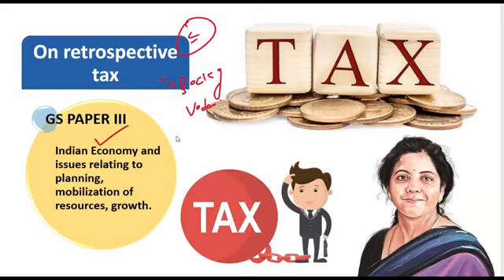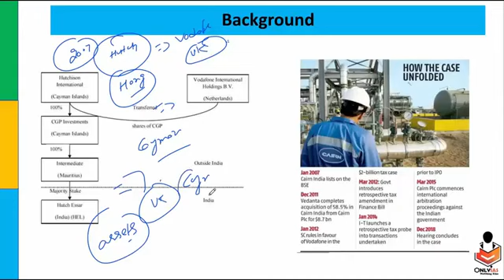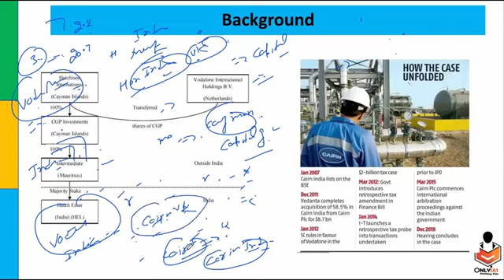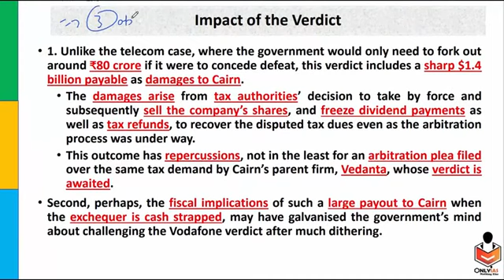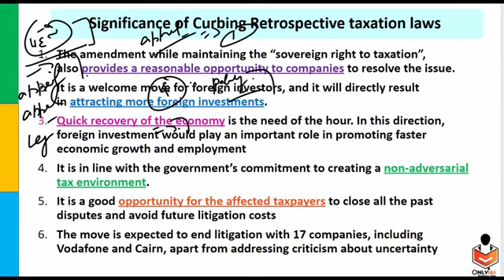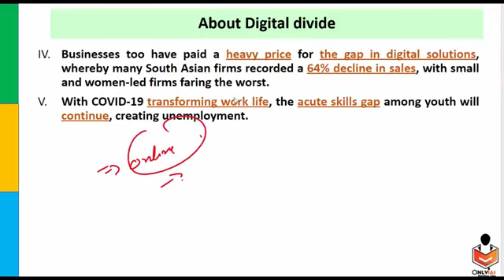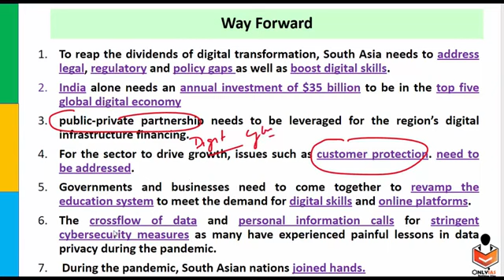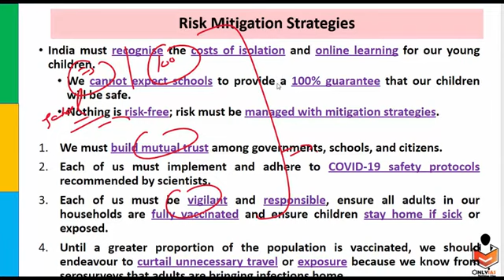07 August# Ias aspirants# Sumit sir# Upsc civil services examinations#State pcs